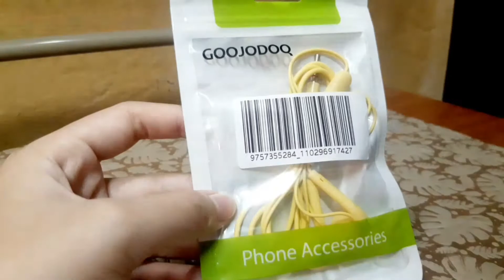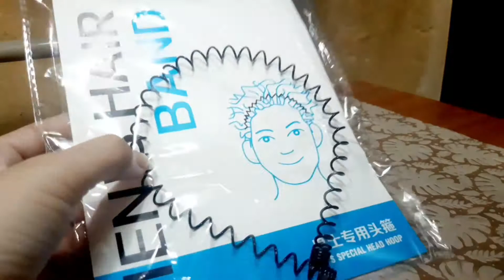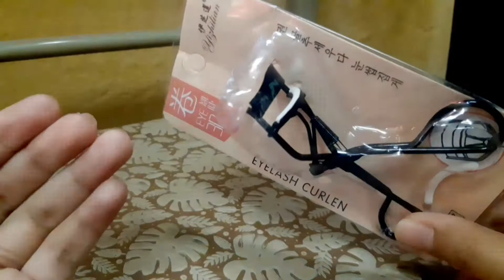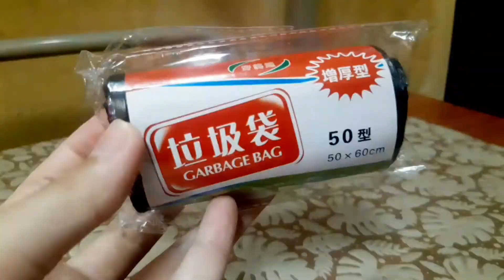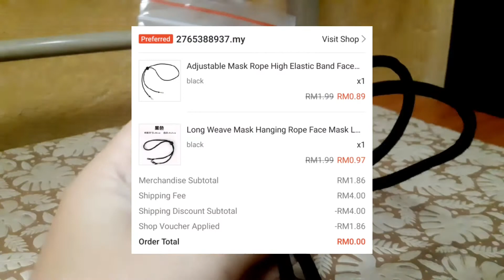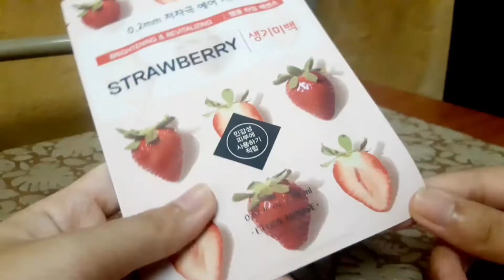Barang percuma 🤯|9.9 Edition 🛒|Shopee Malaysia Haul 🇲🇾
Join group telegram ni untuk merasai pengalaman shopping di shopee yang berbaloi 🙈